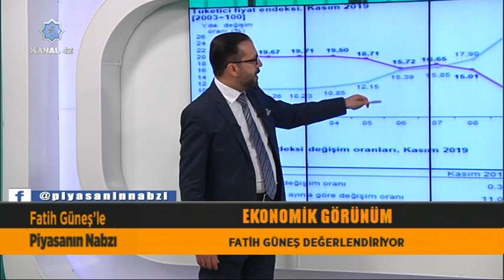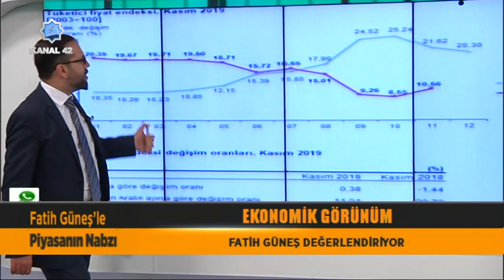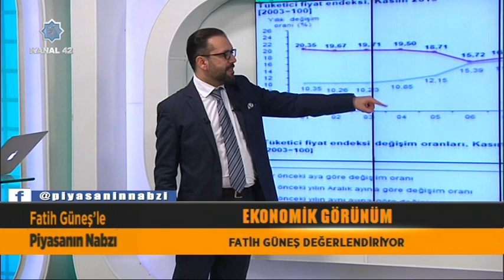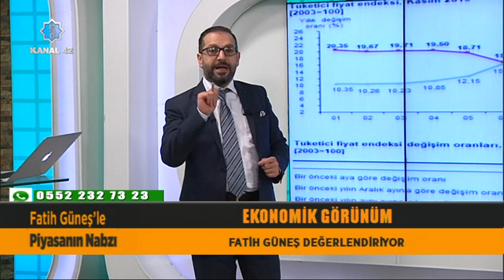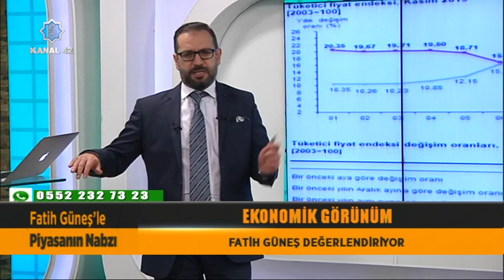Piyasanın Nabzı-Ekonomik Görünüm - Ekonomist Fatih Güneş Değerlendiriyor